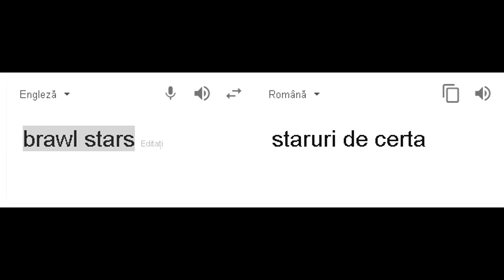LOGICA JOCULUI BRAWL STARS (PARODIE)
Asta este defapt logica jocului Brawl Stars!